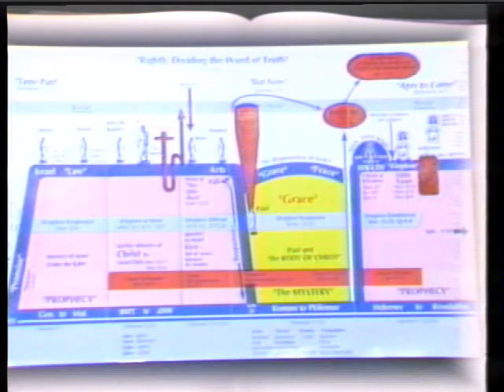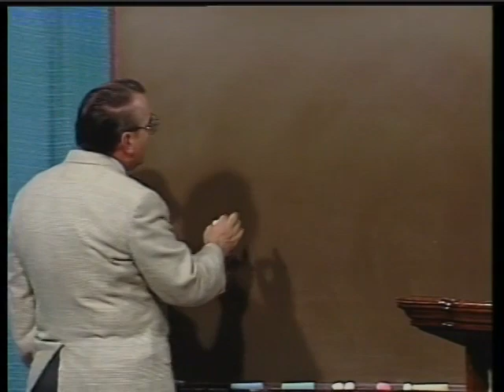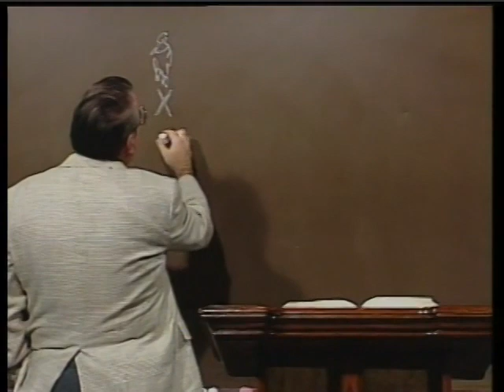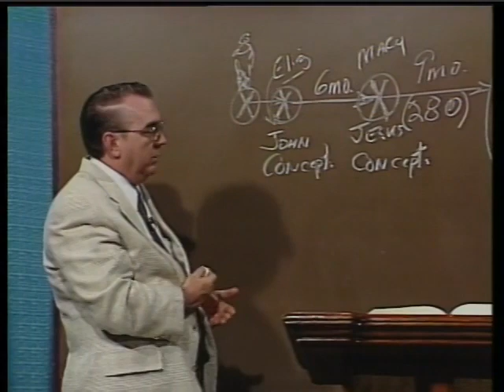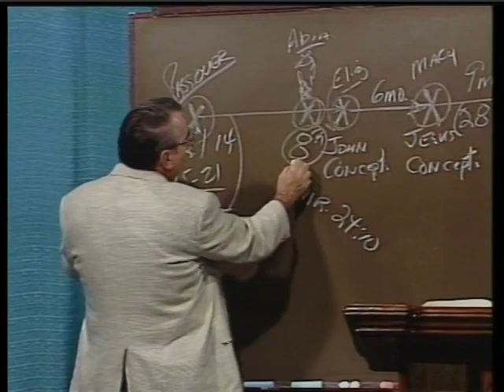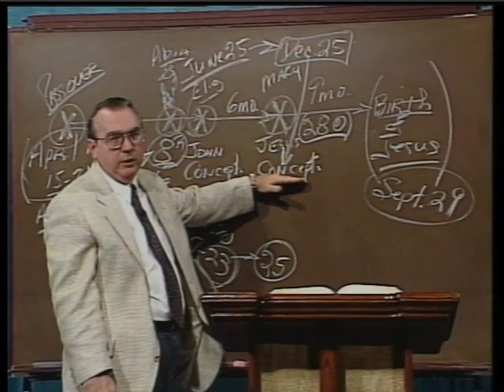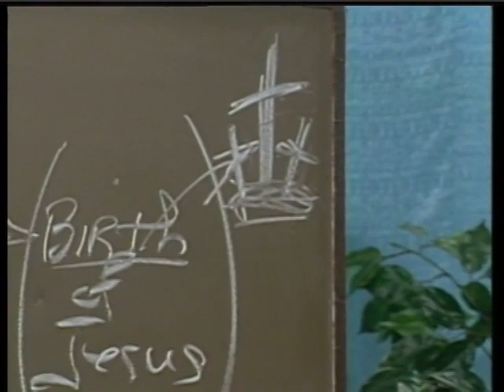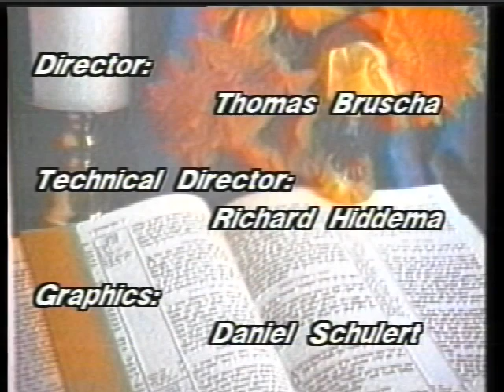The REAL Miracle of Christmas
The REAL miracle of Christmas is the virgin birth of the Lord Jesus Christ. See the details in this video.

Believing Christ died, that’s HISTORY.
Believing Christ died for YOUR sins and rose again, that’s SALVATION.

ABSOLUTELY ANYONE who believes in the death, burial, and resurrection of Christ - not yourself or anything you can do - passes from condemnation to an eternal lake of fire to a life in Christ now and for all eternity that can never be taken away. EVERYONE CAN. Do you?

To have eternal life with God and salvation from God's wrath, hell, and the lake of fire:

1 Moreover, brethren, I declare unto you the gospel which I preached unto you, which also ye have received, and wherein ye stand;
2 By which also ye are saved, if ye keep in memory what I preached unto you, unless ye have believed in vain.
3 For I delivered unto you first of all that which I also received, how that Christ died for our sins according to the scriptures;
4 And that he was buried, and that he rose again the third day according to the scriptures:

If you have trusted in the death, burial, and resurrection of the Lord Jesus Christ for your eternal salvation, you are a new creature.
Find out what this means by studying Paul's epistles (Romans through Philemon) in the King James Version of the Bible. Want help doing this?